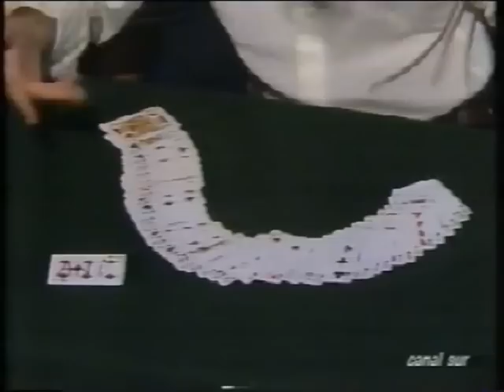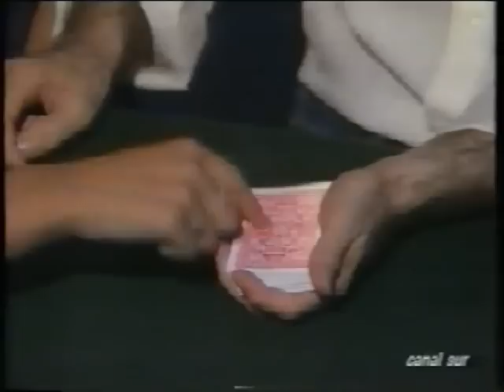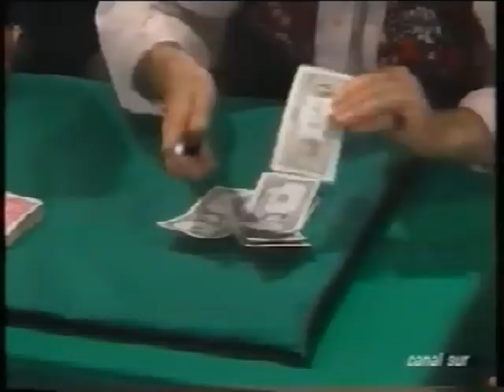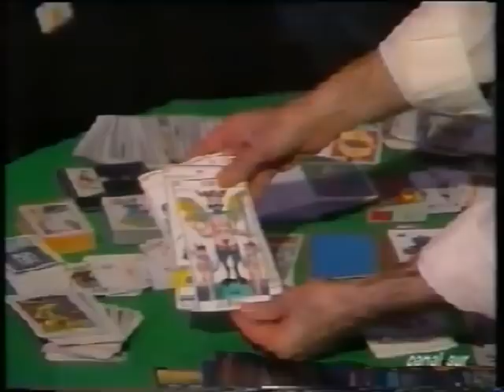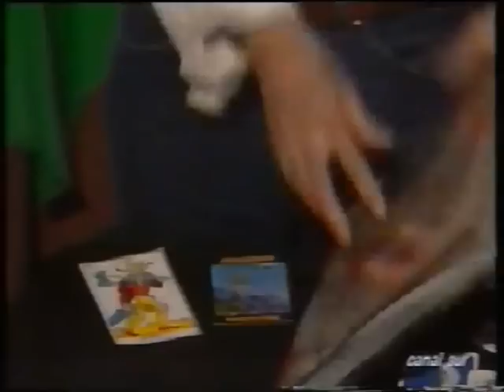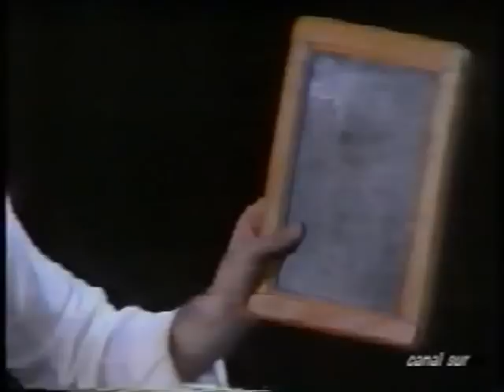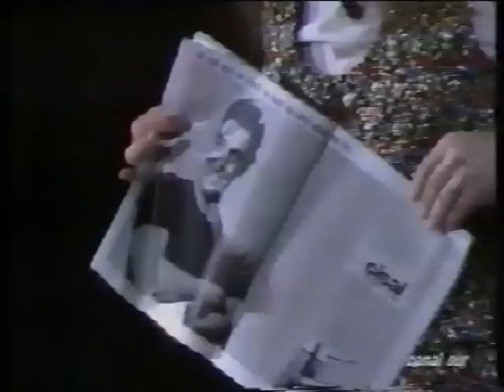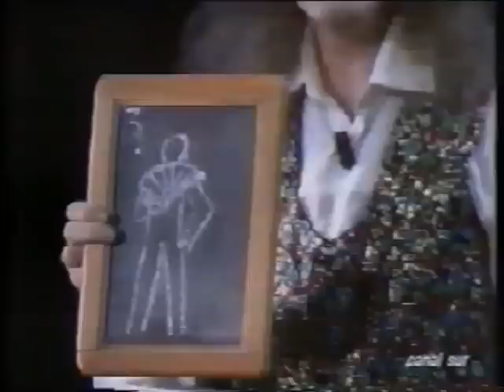Juan Tamariz, Luna de Verano